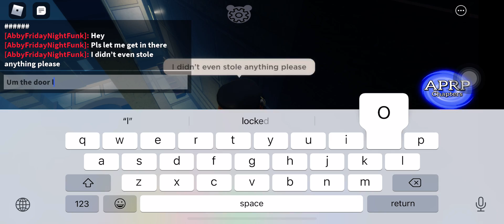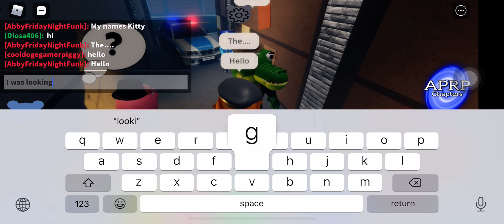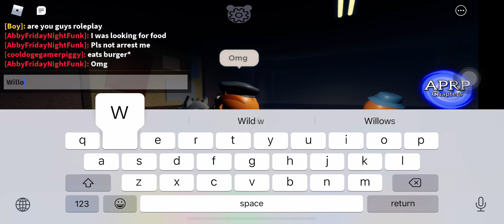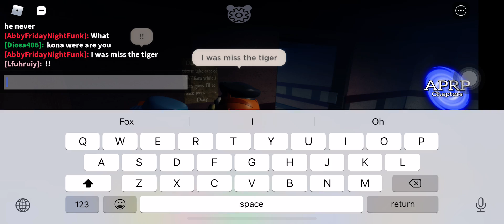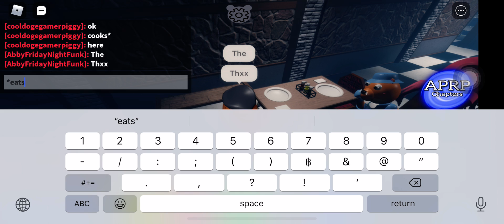The Story Of Kitty Season 1 Part 7-A Restaurant At The Alleys